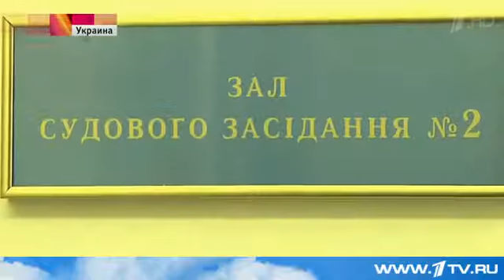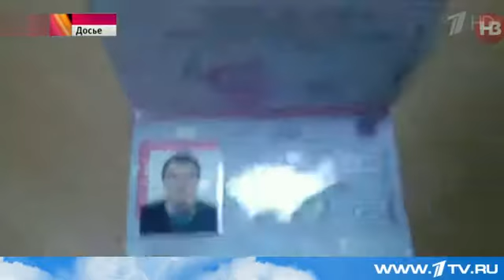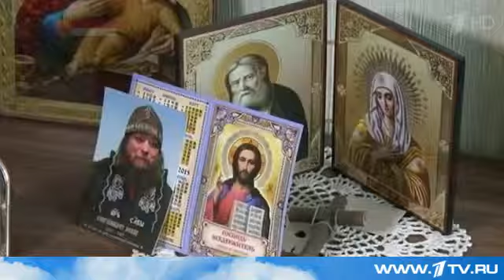В Киеве вынесен приговор гражданам России, задержанным в Донбассе